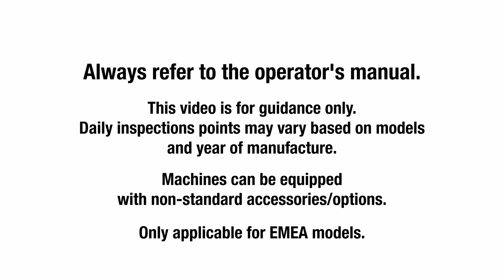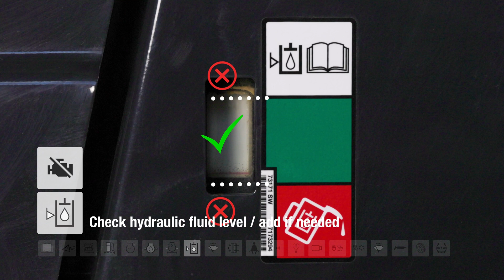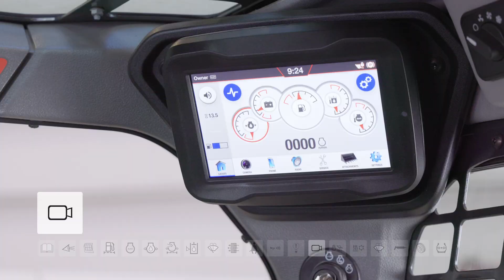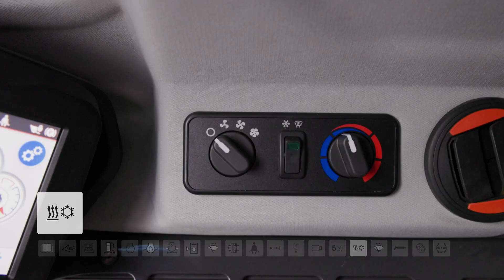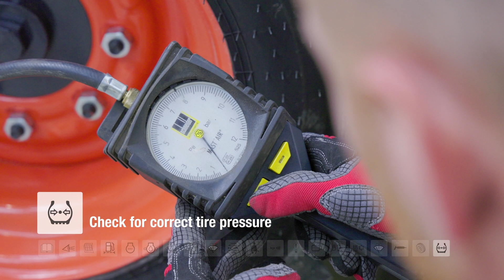Daily inspection and maintenance Bobcat S66 and S76 Skid-steer loaders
Short instructional video about the S66 and S76 daily inspection and maintenance.

00:00 – Intro
00:51 – Check all safety decals
01:24 – Tires check
01:31 – Check for leakage
01:45 – Cabin check
02:05 – Make sure engine is off before you proceed
02:21 – Remove trapped water if needed
02:33 – Check coolant level COLD
02:47 – Check engine oil level
03:19 – Check air filter
04:06 – Check hydraulic fluid level
04:34 – Washer fluid check
04:42 – Check Cabin Fresh Air filter
05:36 – Check safety belt
05:44 – Check horn
05:48 – Check lights
05:54 – Check rear camera
05:57 – Check Bobcat Interlock Control Systems (BICS™)
06:11 – Check air condition
06:16 – Check windshield wiper
06:23 – Grease all 20 nipples
06:49 – 190 Nm
07:00 – Check for correct tire pressure
07:09 – Outro